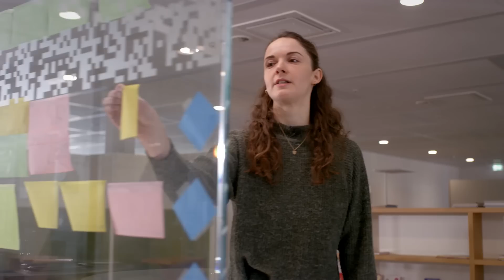lexoffice - Ausgezeichnet mit dem Deutschen Servicepreis 2022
lexoffice ist 26-facher Testsieger seit 2012 – Und NEU seit 2022 jetzt auch ausgezeichnet mit dem Deutschen Servicepreis. Vertrauen Sie Ihre Finanzen nur getesteter Qualitätssoftware an. Sparen Sie wertvolle Zeit bei Bürokram und Buchhaltung. Auf lexoffice vom Marktführer Lexware vertrauen bereits nahezu 200.000 Selbstständige und Unternehmen in Deutschland.

Deutscher Servicepreis 2022 für lexoffice
Kundenorientierung ist auch in Deutschland kein Fremdwort. Das zeigt eine umfassende Jahresauswertung von 54 Studien und Kundenbefragungen, die das Deutsche Institut für Service-Qualität (DISQ) durchgeführt hat. Zum zwölften Mal zeichnen das DISQ und der Nachrichtensender ntv die Gewinner mit dem renommierten Deutschen Servicepreis aus. Im Rahmen der Studien und Verbraucherbefragungen wurden anhand von annähernd 12.000 verdeckten Testkontakten und fast 90.000 Kundenmeinungen insgesamt gut 1.700 Unternehmen untersucht.

lexoffice erhält den Deutschen Servicepreis 2022 in der Kategorie „Finanzen“ als Beste Online Buchhaltung. Die Jury ist der Meinung: „Der Anbieter für Online-Buchhaltung lexoffice profilierte sich mit einem besonders umfangreichen und verständlichen Online-Service“